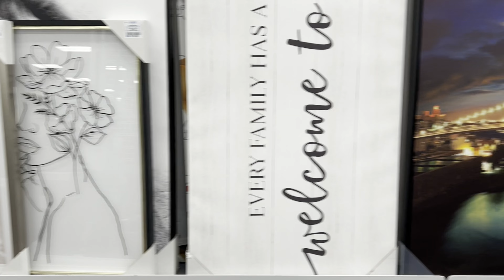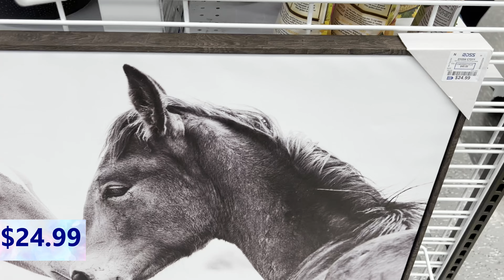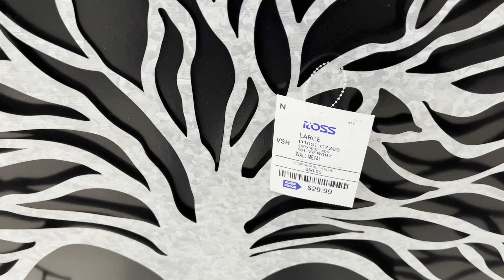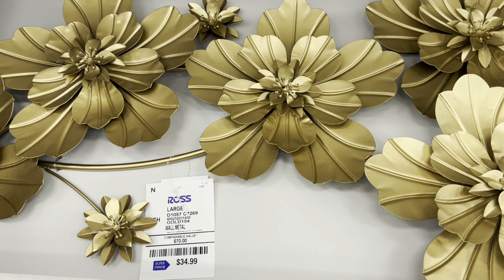ROSS DRESS FOR LESS*Wall Decor For Less Shop With Me |Ross Home Decor |Ross shopping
Come and  Shop with me at ROSS DRESS FOR LESS. Here's a quick walk through of Ross wall decor section. Come and shop with me..